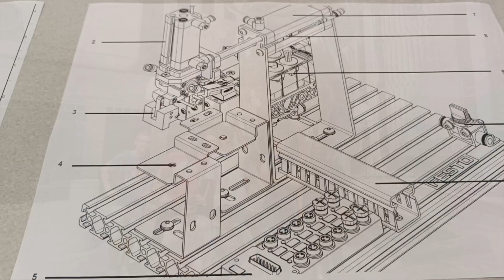ABF vola negli USA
Una selezione di 11 ragazzi delle classi quarte vola in America per una vacanza studio in College Specializzati.

L'esperienza, di 3 settimane, si è svolta in South Carolina presso il Presbyterian College and Piedmont Technical College

Alcuni allievi delle classi quarte delle sedi di Almenno San Bartolomeo, San Giovanni Bianco e Trescore Balneario hanno vissuto una esperienza di vacanza studio negli Stati Uniti, accompagnati da due docenti dell'area tecnico professionale.